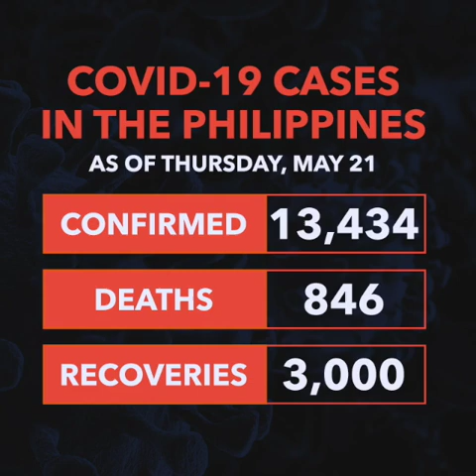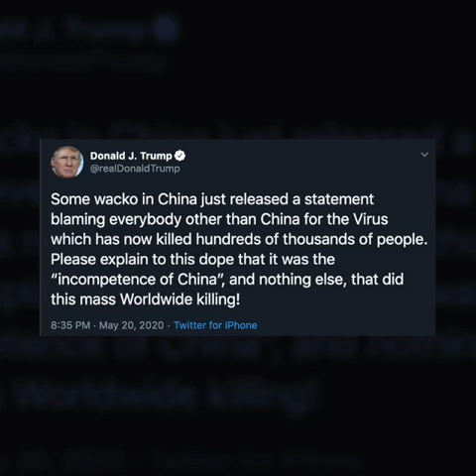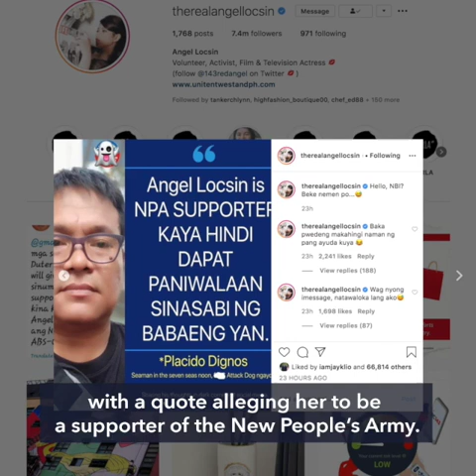Duque takes back coronavirus ‘second wave’ statement | Evening wRap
- Duque backpedals: Philippines in '1st major wave of sustained community transmission'
- DSWD asks for 'understanding' as cash aid for May remains delayed
- DOLE sees 5 million jobs losses due to pandemic
- Trump blames China for 'mass worldwide killing'
- 'Hello NBI?' Angel Locsin shares death threat tweeted against her, Kim Chiu, Coco Martin